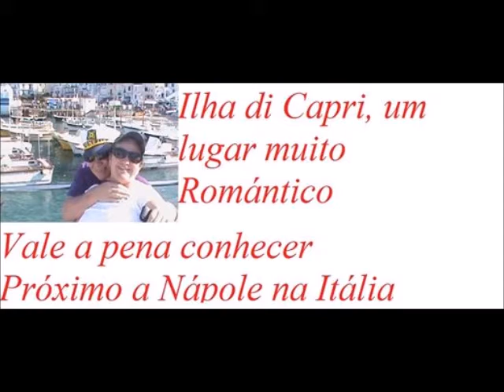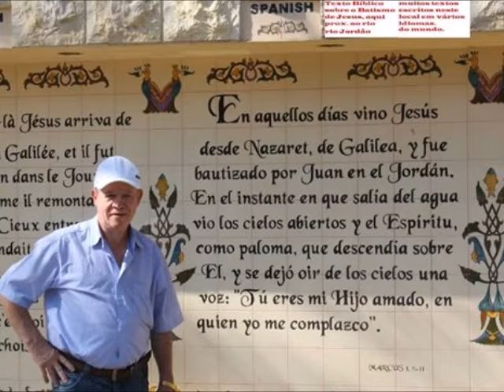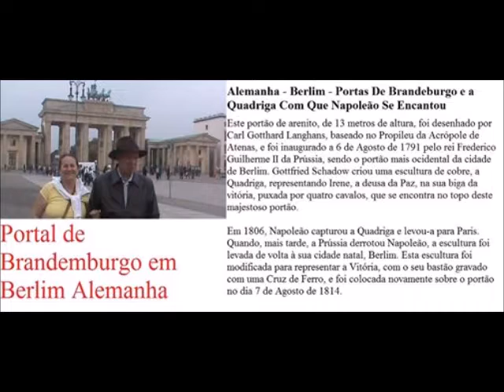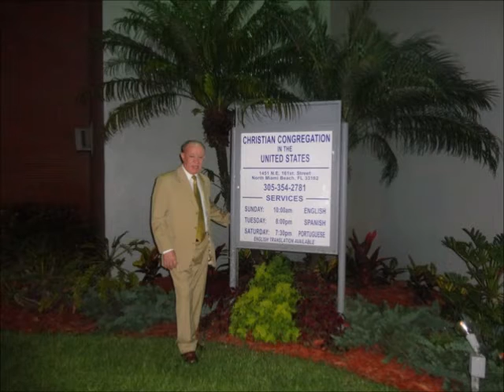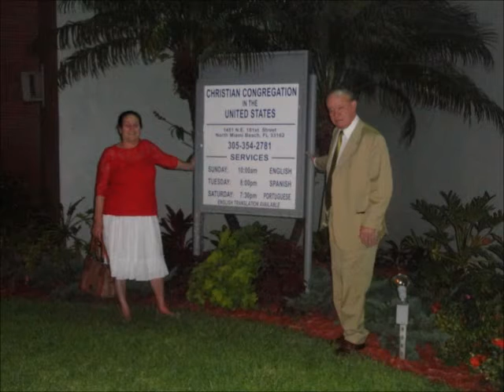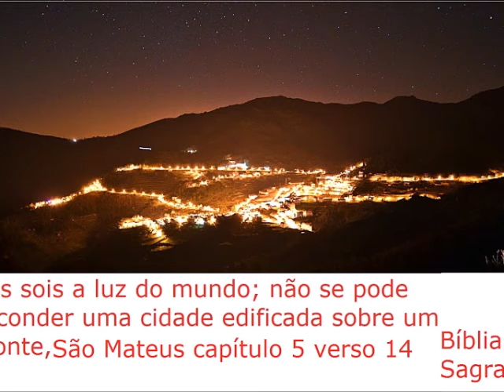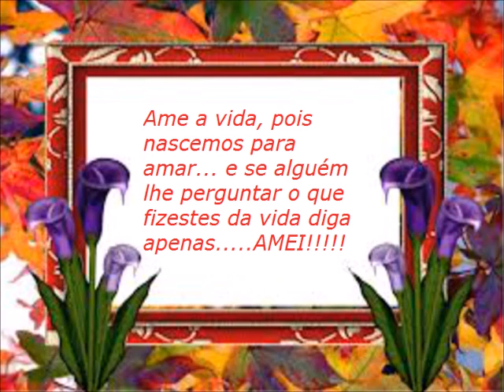Lembranças de minhas viagens que fiz-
Lembranças de minhas viagens que fiz a terra Santa Egito e israel. e mais i8 países e hinos instrumental -